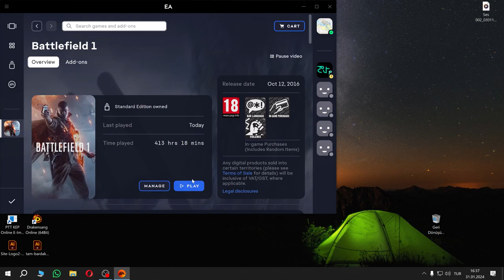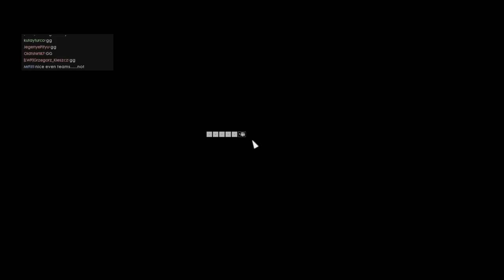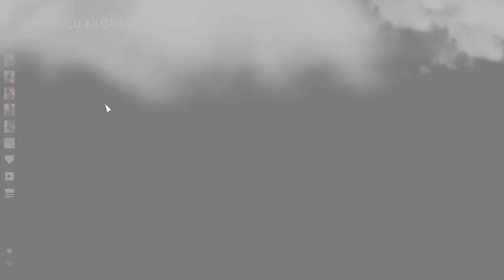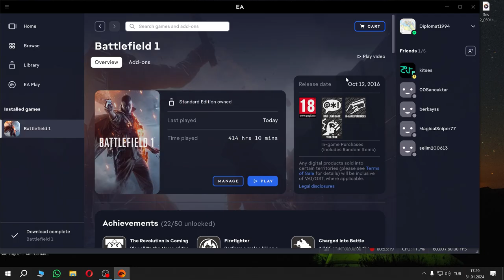(BF1) NBA Konuk Oyuncu!